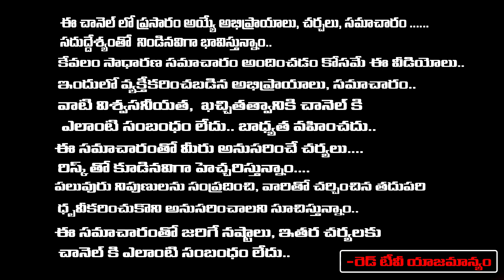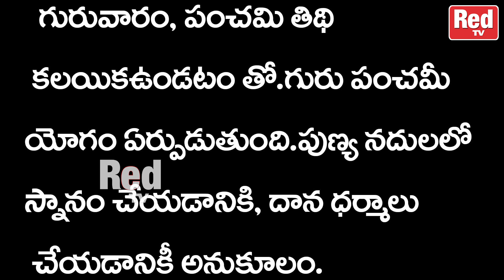గురు పంచమీ యోగం29-02-2024 - గురువారం శుభముహూర్తాలు - రాహుకాలం | Red Tv Bhakthi